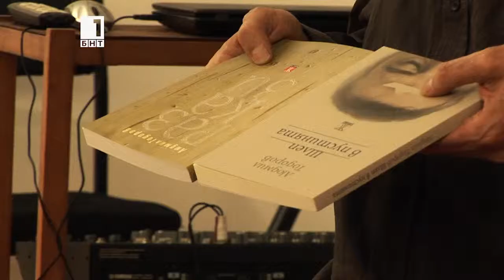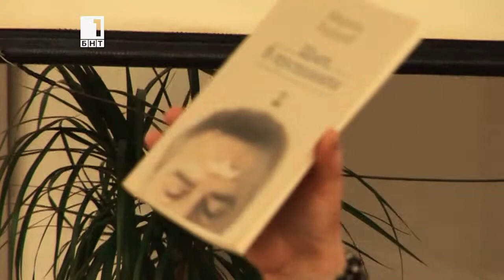LONDON ART Culture TV Programme BNT - Lyudmil Todorov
Programme Highlights:
Film Screening of 'Migration of the Belted Bonito' - special guest Lyudmil Todorov
Discussion and Literary Evening leaded by Zdravka Momcheva